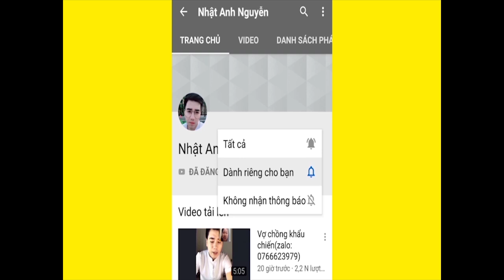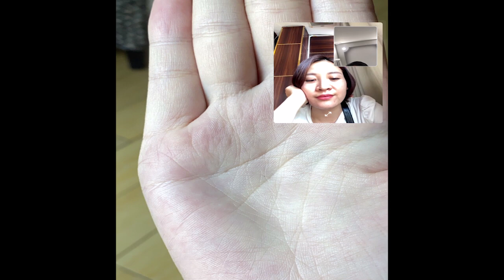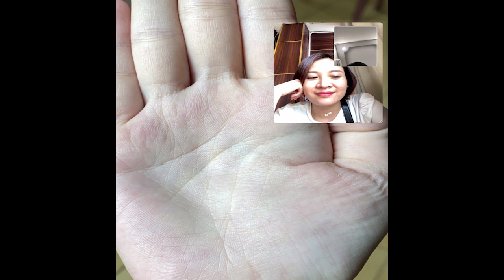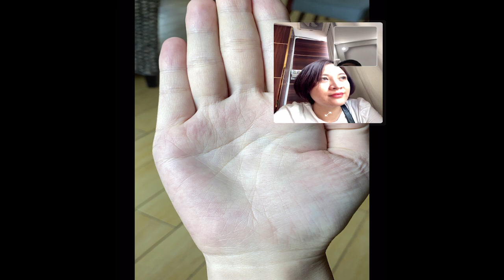Bàn Tay Này Sẽ Sớm Lên Danh (Zalo:0766623979)